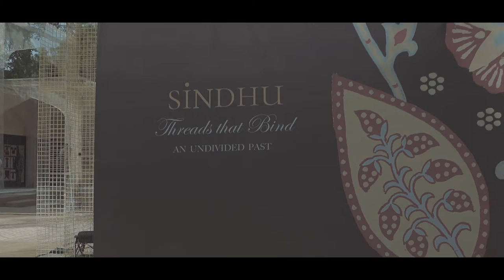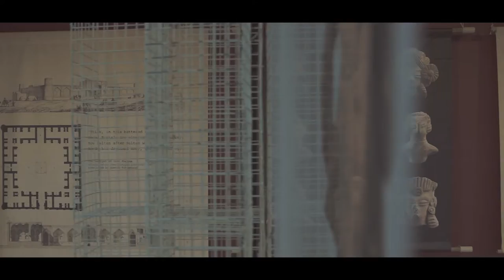GoodEarth Sindhu: Exhibit Film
Take a look at the stunning exhibit, 'Sindhu', crafted by Good Earth, archiving and celebrating 10 years of their collection, Sustain.

About the project:
BongWater Films was asked to recreate Good Earth's fashion showcase in a medium that would preserve the magical experience for eternity. We created this immersive VR experience, for viewers to relive the enchanting evening with an exclusive front row perspective.

Celebrating 10 years of Good Earth Sustain, we take you on a journey down the Indus, traversing the living history of this ancient land through its fabrics, motifs, weaves, embellishments, and the clothing, as seen through the Good Earth lens.

Just as the culture that inspired it, Good Earth's collection, 'Sindhu', is itself a melting pot of a variety of textiles and crafts both traditional and contemporary, influenced by the sartorial history of the region.